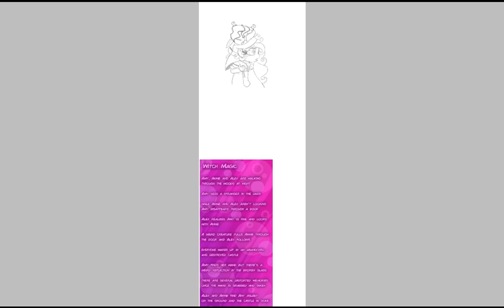Witch Comic / SpeedPaint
comic